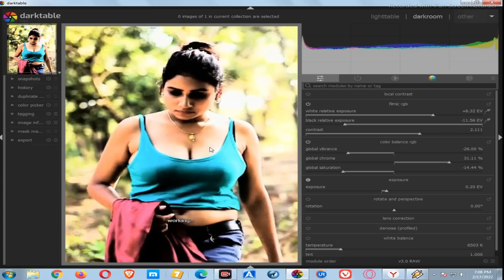Joint Picture Simple Photo Edit Part-185 On Your Phone (VIP PW TECH HD)